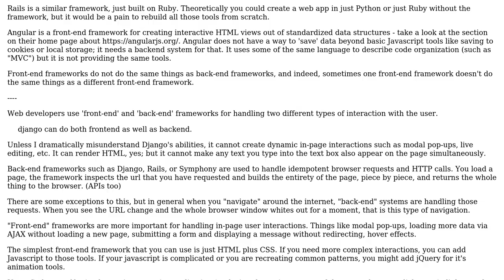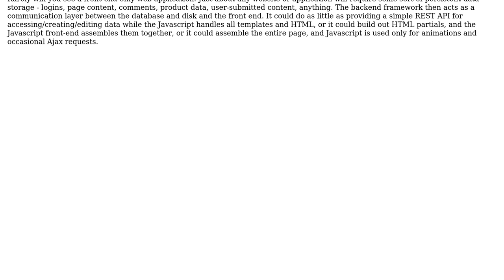Software Engineering: Designing web application using two different frameworks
With thanks & praise to God, and with thanks to the many people who have made this project possible! | Content (except music & images) licensed under CC BY-SA | Music | Images & others | With thanks to user Jen user Hassan Ahmed and the Stack Exchange Network Trademarks are property of their respective owners. You are responsible for your own actions.